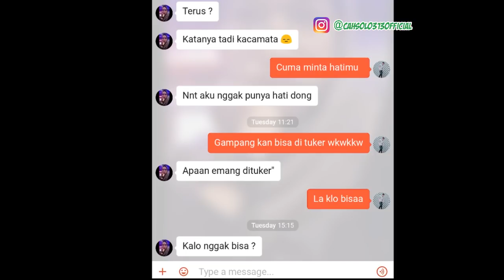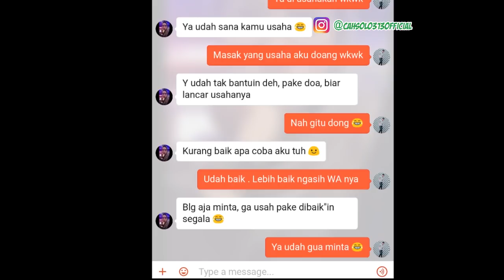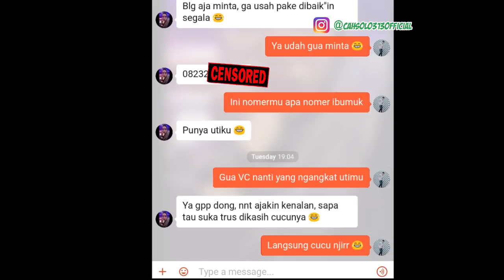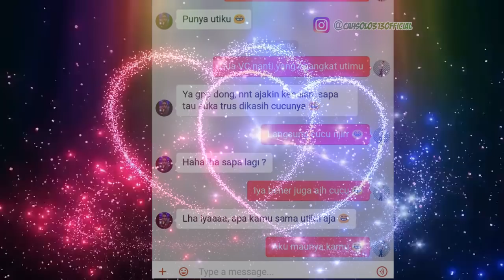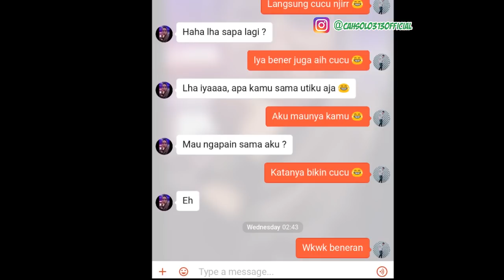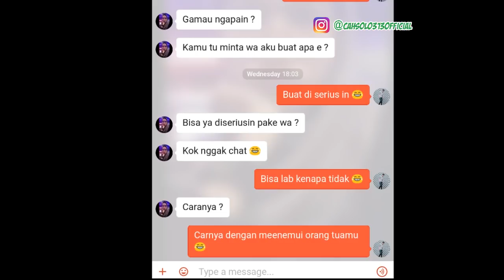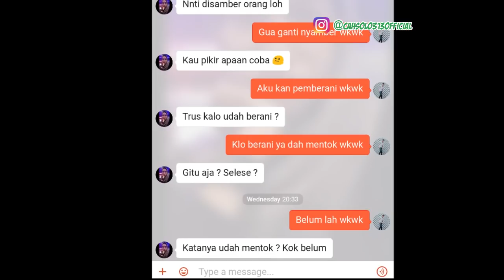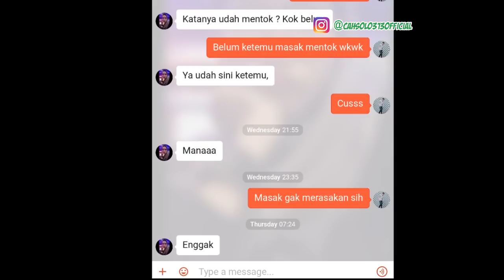ANJAY Gombal Terparah Endingnya Suruh NIKAHin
Channel Yang Memberikan :ANJAY Gombal Terparah Endingnya Suruh NIKAHin

Tips Kesehatan
Cara Bisnis
Bisnis Online
Tutorial
Bank